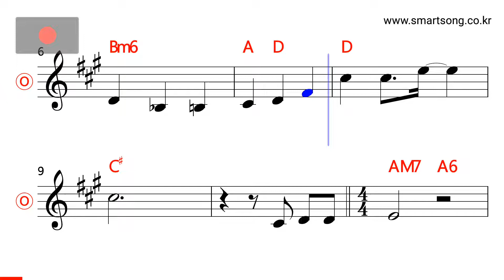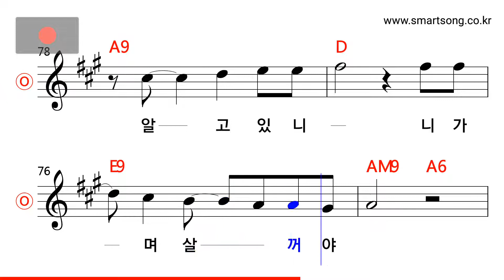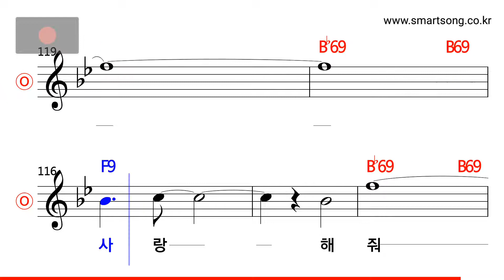김건모 - 바보 MR